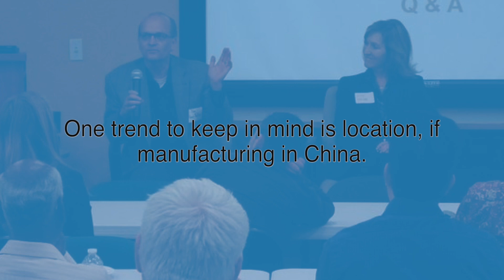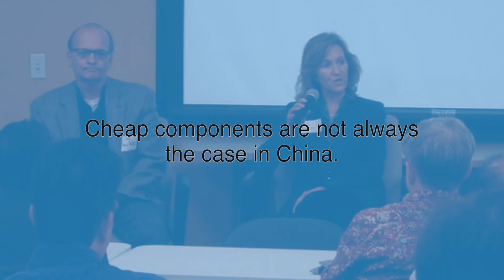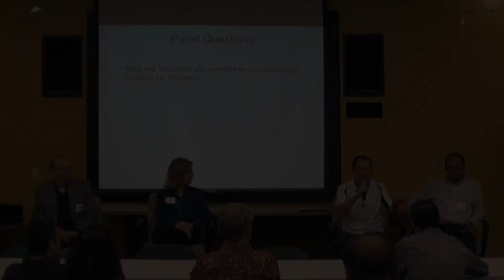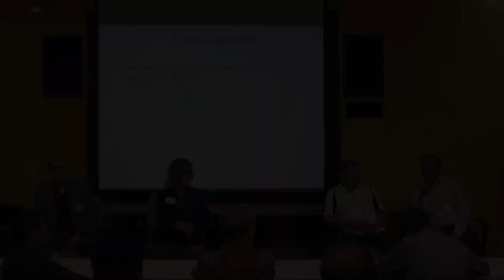Onshore vs. Offshore Electronics Manufacturing: Key Takeaways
Watch the key takeaways from the expert panel's discussion on "Onshore vs. Offshore Electronics Manufacturing" at the Hardware Massive Silicon Valley event at Meritronics in Milpitas.

Expert Panelists:
• Jim Van Patten - VP of Operations, Roost
Roost developed a unique, patent-pending connected platform that delivers the ultimate in installation simplicity and the most affordable way for consumers to enter the smart home space.

• Cindy Eldridge - Director of Supply Chain Services, Avnet Electronics Marketing
Avnet Electronics Marketing is one of the world's largest technology marketing, distribution and services companies offering a broad array of electronic components as well as design-chain services.

• Dior Wu - EVP & Co-Founder, Meritronics
Meritronics is a Silicon Valley based electronics manufacturing services (EMS) company and original design manufacturing (ODM) company.

• Shirish Joshi - VP of Operations, Light Blue Optics
Light Blue Optics (LBO) is a developer of collaboration solutions for education, training, and corporate markets. LBO's new product, Kaptivo, is a dry-erase whiteboard accessory that attaches to any board, converting it into a cloud-connected online digital surface which can be shared securely, live, with anyone in the world.